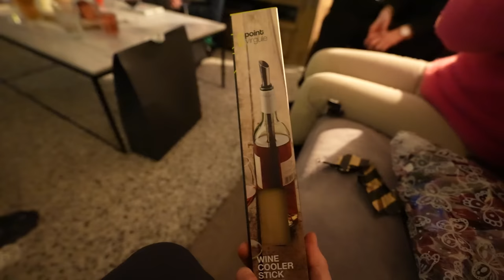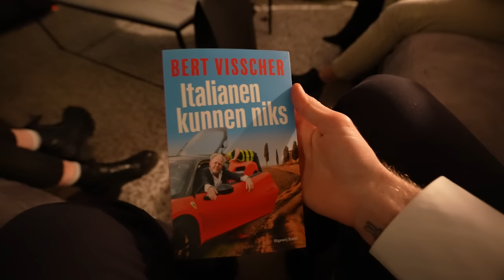OMA IS NIET BLIJ MET HAAR CADEAU! (GRAPPIGE REACTIE) 😂 #3425